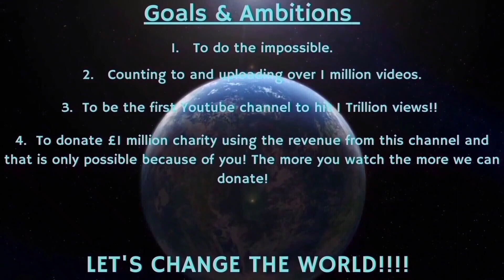Counting to ONE MILLION!!, This is Number 83,986